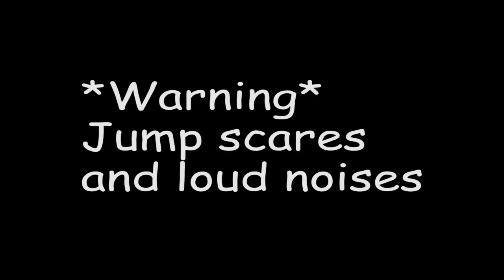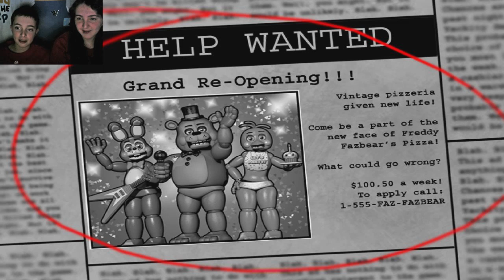Five Nights at Freddy's 2 National Sibling Day!